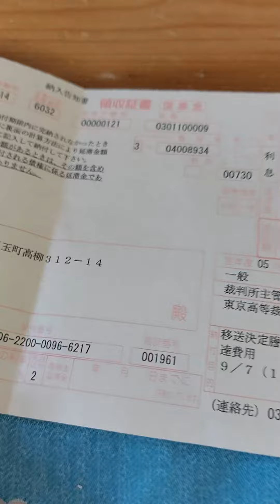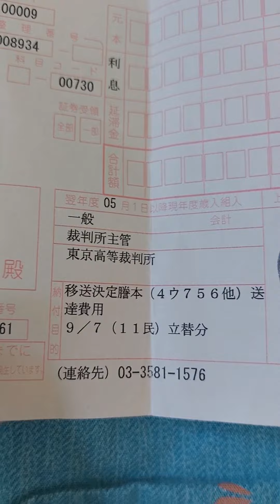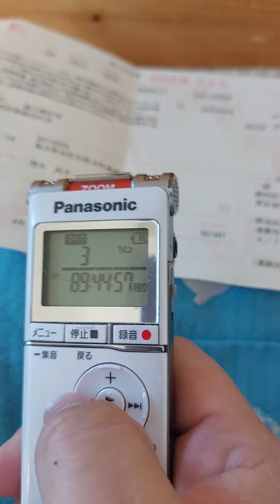東京高裁11民事部の主任書記官八ツ田、神作文子、古庄綾子と山本立貴、岡部亮あいおい同和に移動決定正本送達